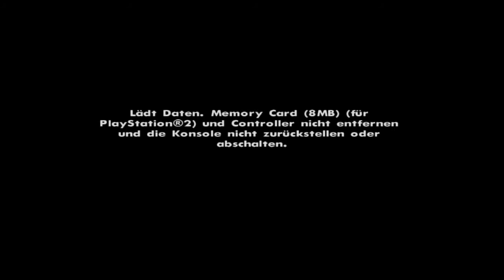Let's Play GTA San Andreas part140 Dam and Blast